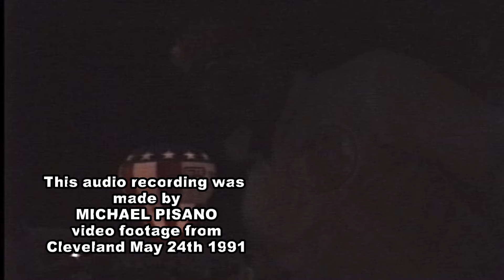Neville Brothers - Drift Away - Nautica Stage Cleveland OH 7/11/87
The NEVILLE BROTHERS performing DRIFT AWAY )made famous by Dobie Gray) at Nautica Stage in Cleveland Ohio on July 11th 1987. Recorded from the audience by Michael Pisano and taken directly from his cassette master. Set to video footage of the Neville Brothers on May 24th 1991 in Cleveland.